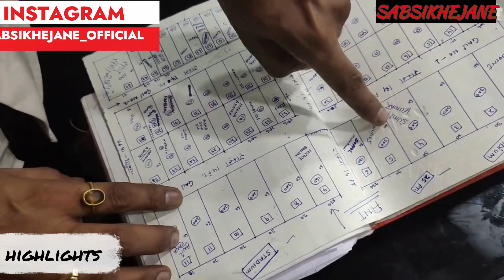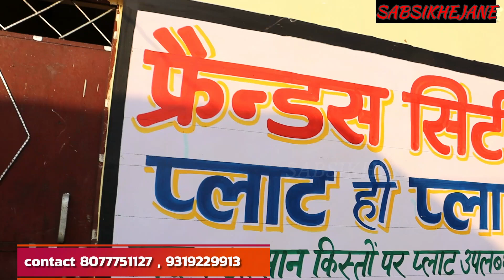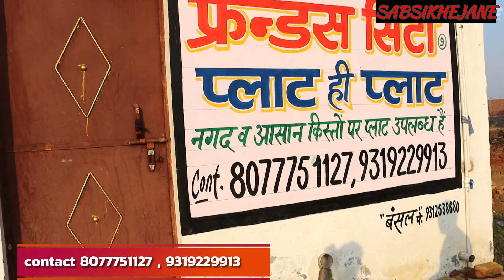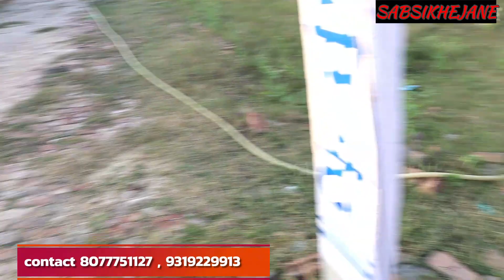सिर्फ 233 rs की आसान किश्तों पर घर बनाओ अपना, Plots In Delhi NCR, कोई DOWNPAYMENT नहीं 0% Interest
market cheapest plot in delhi ncr , all facilities available , no down payment ,

ADDRESS -

Main Chirodi banthla Road
Chirodi se 1km pehle
Water tank wala Road
Nearby hero bike showroom
Patrol pump
water tank
Opposite Sarpanch darghai Stadium